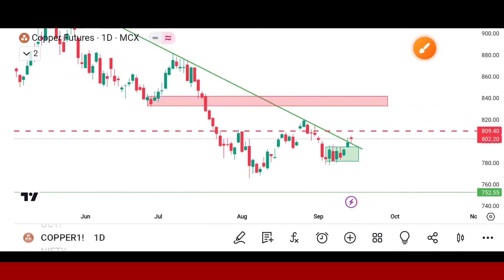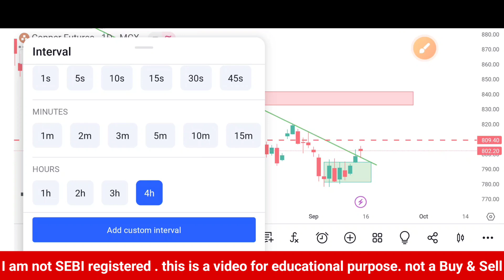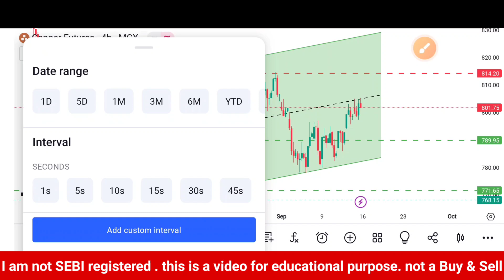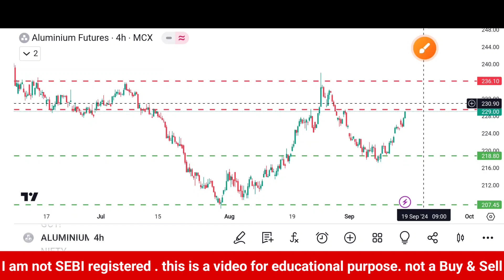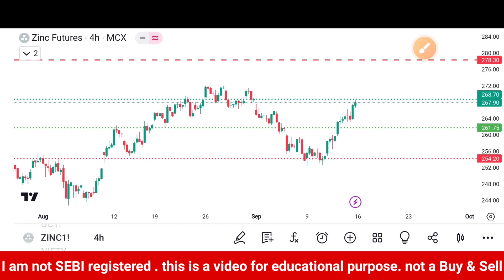Scrap मे तेजी 🤔 आने वाली है|Aluminium scrap rate|mcx copper trading strategy|Zinc price prediction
ABOUT VIDEO : I M GOING TO TELL AND SHOW CHART ANALYSIS OF MCX COPPER , ZINC AND ALUMINIUM IN THIS VIDEO FOR COMING  WEEK 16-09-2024 TO 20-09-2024 ALONG WITH STOPLOSS TARGET AND ENTRY EXIT POINT
India scrap prices
Copper prices today
Commodity trading
scrap price india
Scrap brass price
Scrap prices india
copper price prediction
copper price
Copper
indian scrap rates scrap metal price
copper intraday trading strategy
mcx copper trading strategy
aluminum scrap prices
copper trading strategy in hindi
copper scrap rate today
copper trading strategy
copper price today
Scrap price

copper & zinc
copper and zinc
trade in copper
copper with zinc
copper vs zinc
zinc and copper
copper
mcx copper
copper latest news
copper price
mcx copper latest news
copper trading zerodha
copper trading strategy
copper intraday analysis
copper trading strategy today
copper forecast 2024
copper prices
copper price prediction
copper price today
copper analysis
Copper mcx
copper market

copper
copper intraday strategy
copper price target
copper weekly analysis copper intraday trading strategy.
copper data report
copper news today
copper weekly analysis
Inventory forecast
copper reversal swing trading strategy for next week
weekly trading strategy for monday copper price
mex copper future technical analysis
target copper weekly trading strategy
target mcx copper technical analysis
latest news mcx copper price target
weekly trading strategy mcx copper technical analysis.
technical analysis copper latest news
mcx market important data today
news copper big update today
copper price prediction for monday
copper metal
copper price
copper mcx
copper latest
long term investment in stocks, latest share market
news, latest share market tips, latest stock market tips in hindi,
market news, latest share market news today in hindi,
latest stock market recommendation, share market
basics for beginners, stock market for beginners,
stock market in hindi, multibagger stock in 2024 india,
positional copper
weekly analysis of copper videos,
latest stock investment strategy,
intraday trading strategy, intraday trading tips, intraday analysis,
long term analysis bank nifty analysis, nifty analysis, stocks analysis, commodity market, ncdex market, forex, market, currency etc. daily best recommendation stocks. mcx. ncdex. currenc. forex. crvpto all

positional investment 'strategy, intraday trading
strategy, intraday trading tips, intraday analysis, long
term analysis bank nifty analysis, nifty analysis, stocks
analysis, commodity market, ncdex market, forex
market, currency etc. daily best recommendation
stocks, mcx, ncdex, currency, forex, crypto all
investment copper intraday trading strategy copper
mcx market
inventory forecast copper price
copper trading
mcx trading tips
update copper weekly analysis
copper intraday target
strategy
news